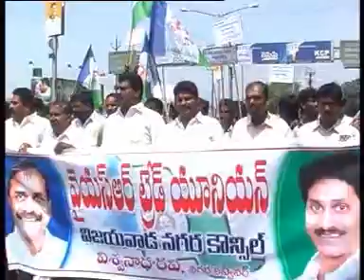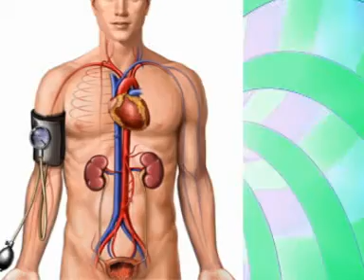16 5 12 E NEWS 3